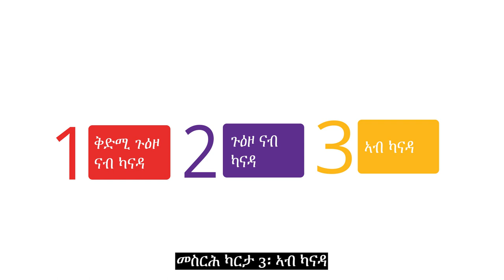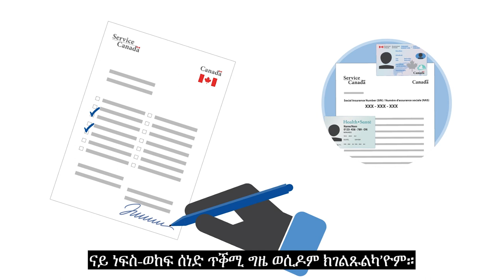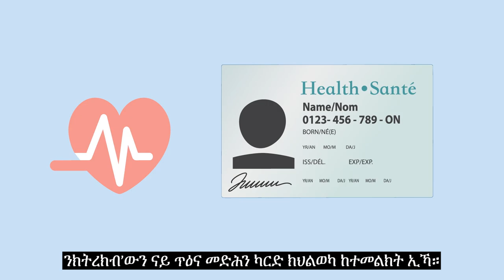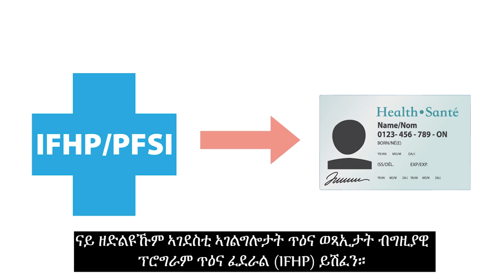Canadian Orientation Abroad (COA) O-Canada Video 3_ትግርኛ/Tigrinya/Tigrigna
O-Canada ቪድዮ 3- ኣብ ካናዳ

O-Canada Video 3 – In Canada (ትግርኛ/Tigrinya)

O-Canada Vidéo 3 – Au Canada (ትግርኛ/Tigrigna)